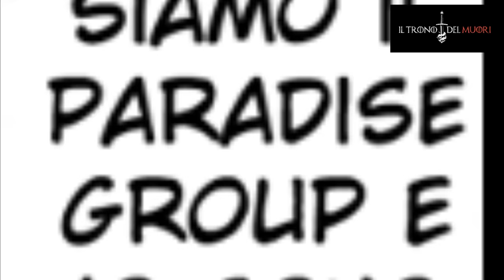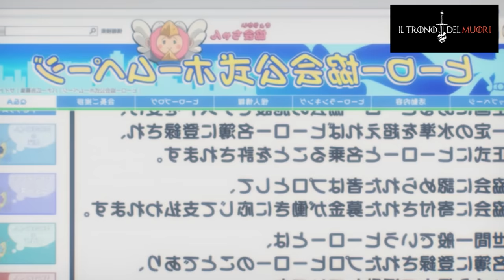RECENSIONE ONE PUNCH MAN EPISODIO 4 RIASSUNTO ACCURATISSIMO "L'ATTACCO DEI PELATI"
SE TORNA COL PUGNETTINOOOO DEL MUORIIII
PUNTATAH PIENA DI PERSONAGGIONY
E DI VALORIIIIIMECOJONIIIII
QUNT È BLL STO ANIMEFUMETTOMANGA COMETEPARE

ONE PUNCH MAN RECENSIONE EPISODIO 4
TITOLO ORIGINALE: IMADOKI NO NINJA
TITOLO ITALIANO:  IL NINJA DEI GIORNI NOSTRI